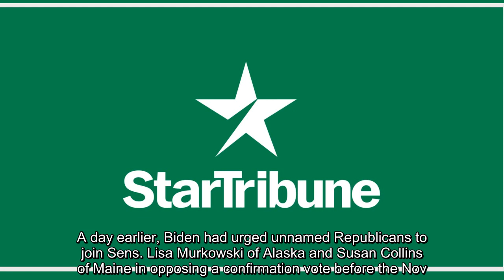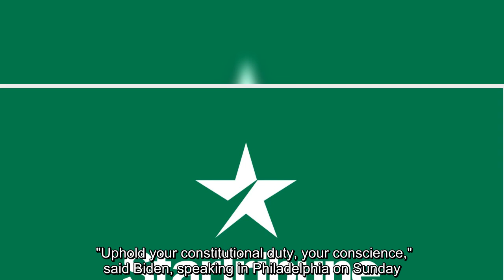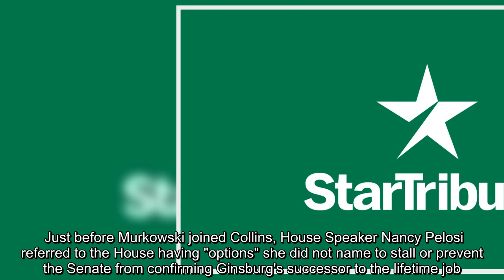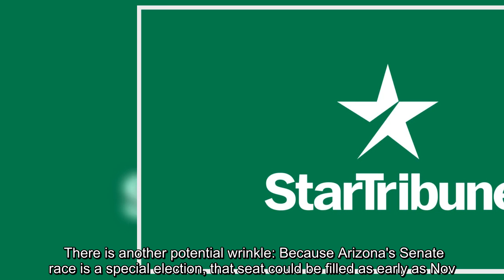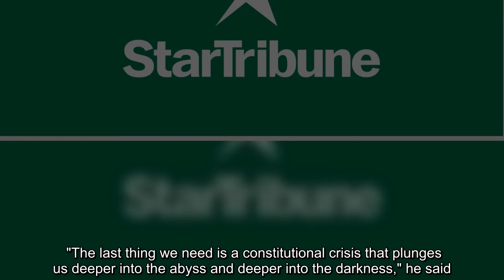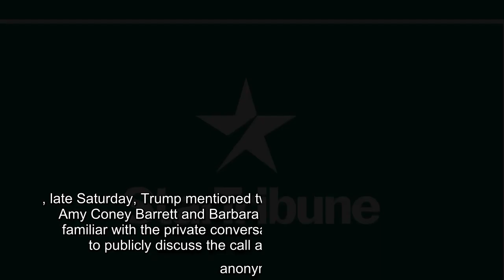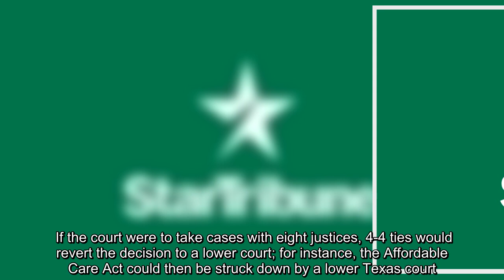Democratic presidential nominee Joe Biden hammered President Donald Trump and leading Senate Republi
Democratic presidential nominee Joe Biden hammered President Donald Trump and leading Senate Republicans for trying to rush a replacement for the late Justice Ruth Bader Ginsburg, as pressure mounted on senators to support or oppose a quick vote to fill the seat...
  WASHINGTON — Democratic presidential nominee Joe Biden hammered President Donald Trump and leading Senate Republicans for trying to rush a replacement for the late Justice Ruth Bader Ginsburg, as pressure mounted on senators to support or oppose a quick vote to fill the seat.   As the Senate returned to Washington on Monday, all eyes were on Republicans Mitt Romney of Utah and Chuck Grassley of Iowa for clues to whether Trump and Majority Leader Mitch McConnell will be able to confirm Ginsburg's replacement anytime soon. A day earlier, Biden had urged unnamed Republicans to join Sens. Lisa Murkowski of Alaska and Susan Collins of Maine in opposing a confirmation vote before the Nov. 3 election. It takes four GOP senators breaking ranks to keep Trump's nominee off the court.   "Uphold your constitutional duty, your conscience," said Biden, speaking in Philadelphia on Sunday. "Let the people speak. Cool the flames that have engulfed our country."   Jamming the nomination through, Biden ...